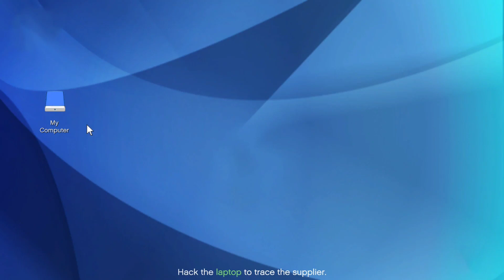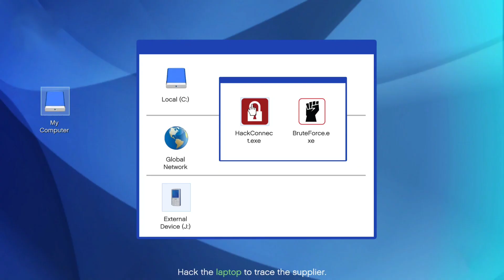GTA5 - Gange Vs Gangster | Heavy Gameplay